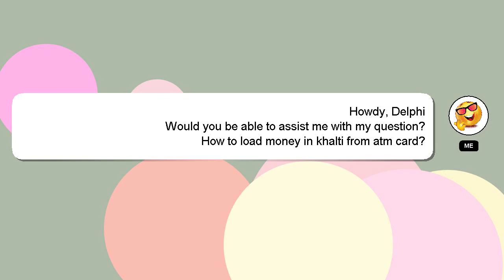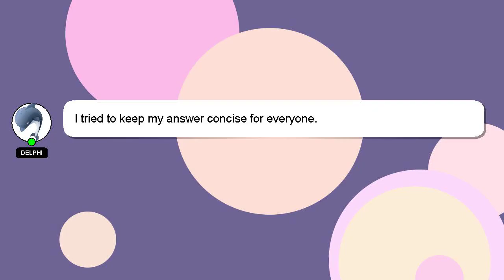How to load money in khalti from atm card?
Let me give you a quick introduction about myself, Hello, I am Delphi. I am here to help you get the answers you are seeking. - How to load money in khalti from atm card?

Let me know if you have more specific questions or concerns by leaving a comment or starting a chat. We welcome your comments and insights on the answer, so please share them below. A 'heart' from me will be given to show my gratitude for your contribution.

*2 What we are experimenting :*